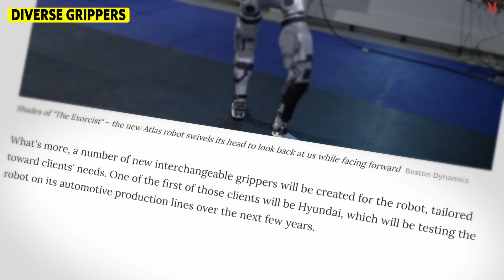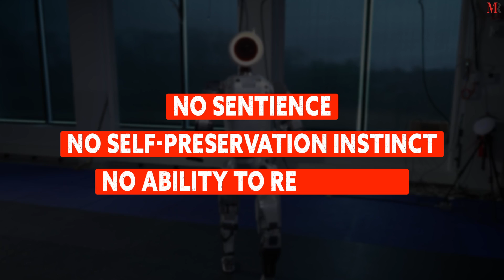The New Electric Atlas Robot Is Here! Is Boston Dynamics Creating a New Species? | Mirror Review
Boston Dynamics unveils the ALL-NEW electric Atlas robot! This powerful and agile machine boasts improved strength, dexterity & efficiency. Is this the future of robotics? Will robots become a new species? Join Mirror Review as we dive deep into the Atlas’ capabilities and explore its potential impact on the world!

Mirror Review:
Established in 2017, Mirror Review is an ace digital platform renowned for unveiling the best business stories around the world. Over the years, it has covered numerous inspiring stories of successful companies and leaders across different industries. With a strong online presence, Mirror Review has helped the featured companies to effectively market their services and solutions and reach a wider client base.